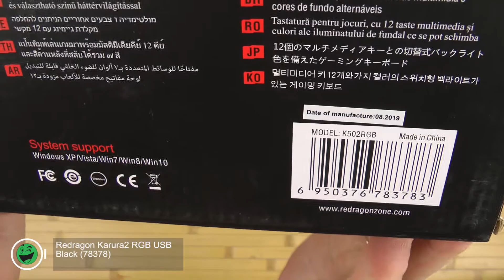Распаковка Redragon Karura2 RGB USB Black (78378)